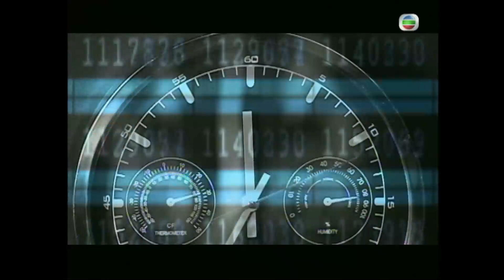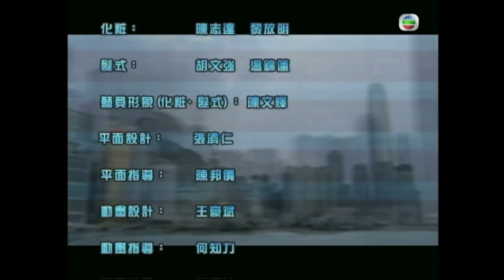TVB警匪劇 | 爭分奪秒 06/30 | 譚耀文(啟東)在泰涉嫌殺人被捕 | 方中信、鄭嘉穎、譚耀文、蒙嘉慧、魏駿傑、陳豪 | 粵語 | 2004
Split Second《爭分奪秒》 (方中信、鄭嘉穎、譚耀文、蒙嘉慧、魏駿傑、陳豪主演):大黑幫家族侯家話事人侯文華（魏駿傑飾）揚言要在一個月之內剷除候任警務處處長王振揚（高雄飾），並藉此舉重振聲勢。警方刑事情報科高級督察黃家輝（鄭嘉穎飾）拼死拼活也要保障王振揚的安全，並安插臥底探員楊啟東（譚耀文飾）於侯家搜證。侯文華聯同泰國毒梟企圖壟斷東南亞毒品市場，他們的陰謀被泰國女警Rita（Sririta Jensen 飾）識破，經過調查，這一切犯罪行動和富商鄭坤（劉江飾）有著非比尋常的關係。西九龍重案組隊長馮志偉（方中信飾）與彭慧（蒙嘉慧飾）的關係若即若離，但其實後者實為侯文華最心愛的女人。侯文華為此順水推舟，精心佈局讓馮志偉蒙上了殺警的不白之冤，與此同時，馮志偉亦發現在警局之中存在著黑幫臥底。2004年4月30日之前，馮志偉究竟可否在確保女兒馮美茵（楊愛瑾飾）的安危同時，為自己伸張正義？患有不治之症的黃家輝可否在僅餘的時間下，與楊啟東搗破侯家的毒品王國？而侯文華「暗殺準一哥」的詭計有真的可否在一個月內得逞？